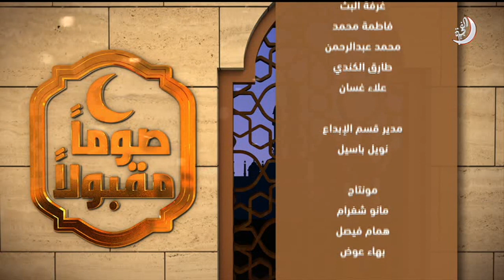برنامج صوما مقبولا حلقة 20 تاريخ 05-06-2018 تلفزيون الفجيرة